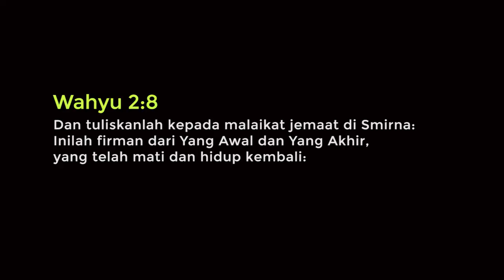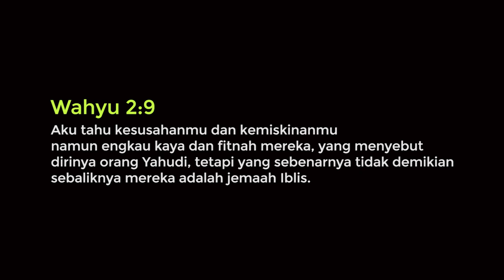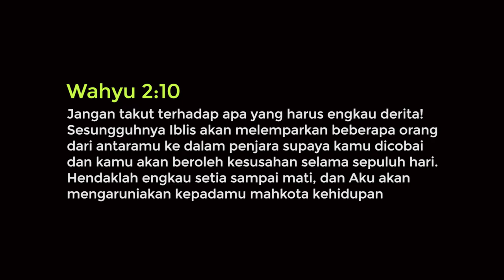Khotbah Kristen "Kekuatan Jemaat di Smirna" Ps. Anggi